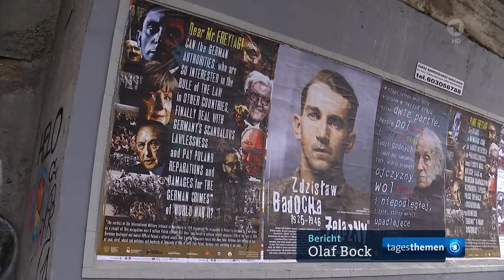Polen fordert erneut Reparationen – Antrittsbesuch Baerbocks in Warschau von Geschichte geprägt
Schwarmfinanzierung des Ostpreußischen Rundfunks: Ihr Beitrag für Meinungsfreiheit und Aufklärung!

Stichwort: „Ostpreußen-TV“
Stadtsparkasse Düsseldorf
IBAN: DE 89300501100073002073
SWIFT-BIC: DUSSDEDD